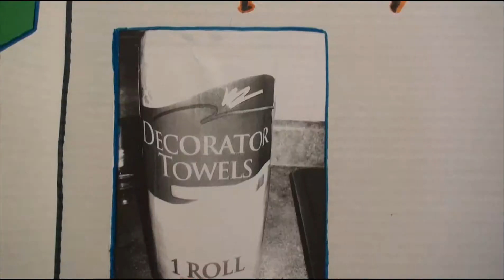Enthusiasm shines in young scientists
Kennedy Middle School held its second annual science fair as a way for students to apply what they've learned in the classroom, said Kennedy science teacher and event coordinator Yvonne Olague-Smith.